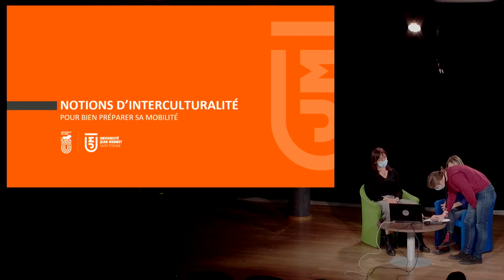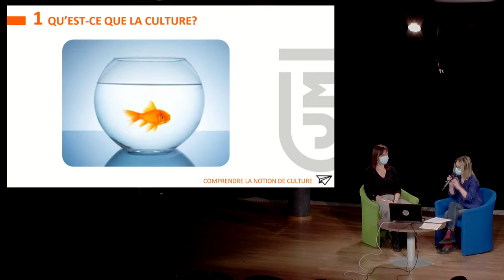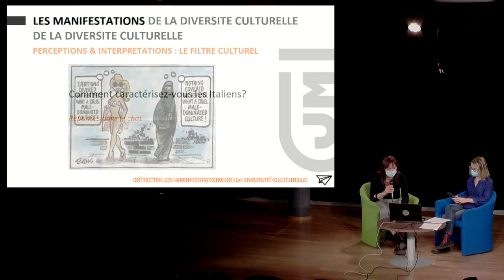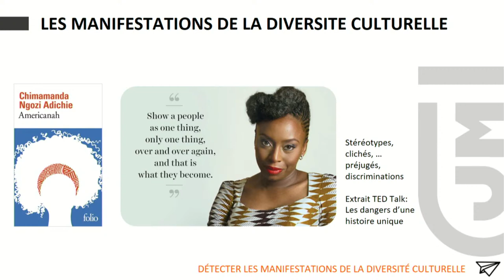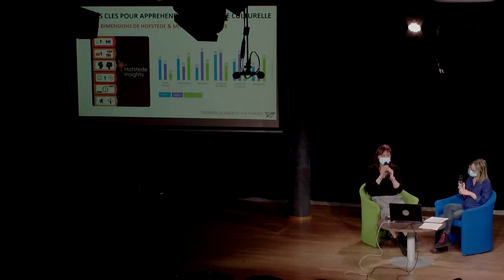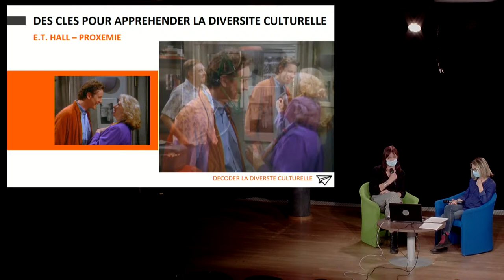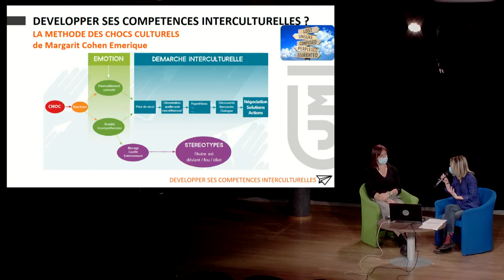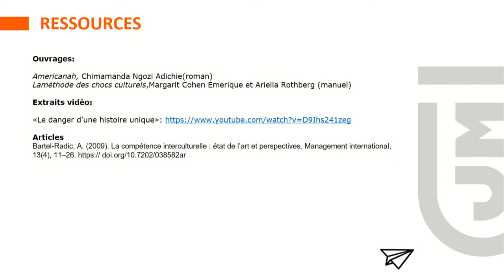Conférence sur l’interculturalité, 27 avril 2021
Cette conférence est une introduction à la communication interculturelle, elle vous permettra de mieux comprendre les enjeux et les clés de la communication interculturelle pour bien préparer votre mobilité à l'étranger.

Les notions de culture, cadre et perception culturels seront abordés à travers de nombreux exemples afin de mieux comprendre les principaux enjeux et clés de la communication interculturelle. Des pistes pour le développement et la valorisation des compétences interculturelles après la mobilité vous seront aussi proposées.

Intervenantes :
• Aurélie Brayet
Docteure en Épistémologie des sciences et histoire de techniques
Responsable Bureau Mobilités internationales, Direction de l'International, Université Jean Monnet, Saint-Etienne

• Evelyne Lefèvre
Enseignante et chargée de mission relations internationales pour l'IUT de Roanne, Université Jean Monnet, Saint-Etienne
Chargée de mission ARQUS pour l'Université de Lyon - AL4 "Université Multilingue et Multiculturelle"